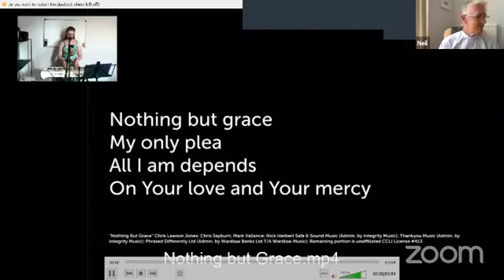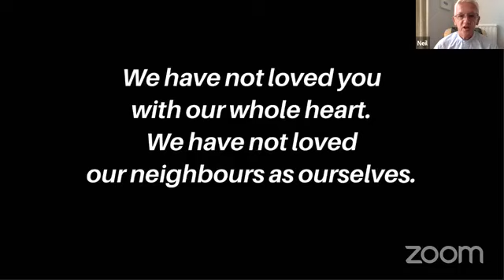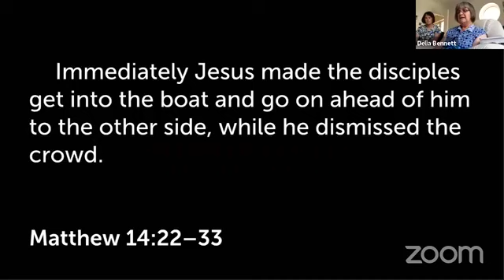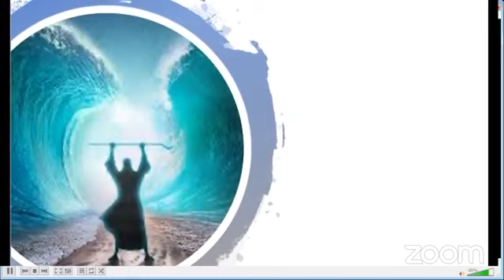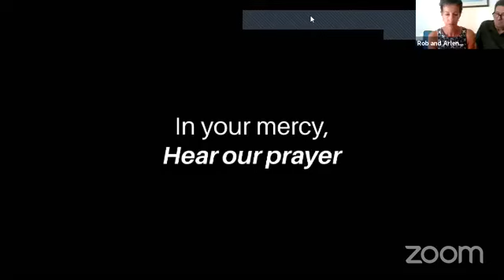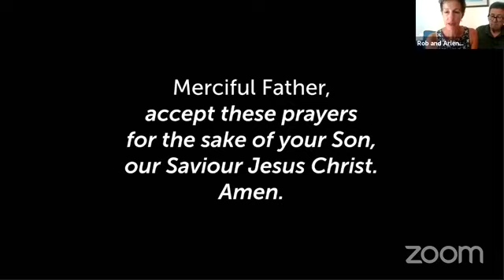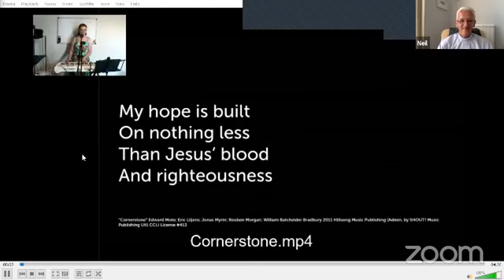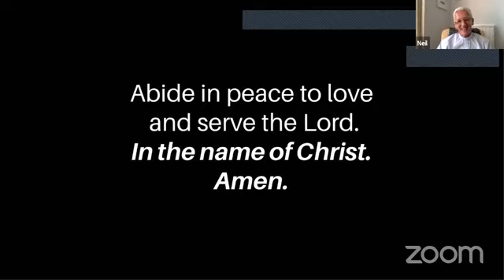10:30am Zoom Service // 9th August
Welcome to our 10:30am Zoom service for 9th August.

Neil Smart is our service leader and Adam Denley delivers the second sermon in our new series on Jesus Saviour. The reading is taken from Matthew 14:22-33:

Matthew 14:22-33 New International Version (NIV)

22 Immediately Jesus made the disciples get into the boat and go on ahead of him to the other side, while he dismissed the crowd. 23 After he had dismissed them, he went up on a mountainside by himself to pray. Later that night, he was there alone, 24 and the boat was already a considerable distance from land, buffeted by the waves because the wind was against it.

25 Shortly before dawn Jesus went out to them, walking on the lake. 26 When the disciples saw him walking on the lake, they were terrified. “It’s a ghost,” they said, and cried out in fear.

27 But Jesus immediately said to them: “Take courage! It is I. Don’t be afraid.”

28 “Lord, if it’s you,” Peter replied, “tell me to come to you on the water.”

29 “Come,” he said.

Then Peter got down out of the boat, walked on the water and came toward Jesus. 30 But when he saw the wind, he was afraid and, beginning to sink, cried out, “Lord, save me!”

31 Immediately Jesus reached out his hand and caught him. “You of little faith,” he said, “why did you doubt?”

32 And when they climbed into the boat, the wind died down. 33 Then those who were in the boat worshiped him, saying, “Truly you are the Son of God.”